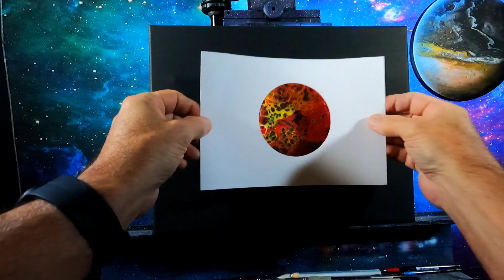CONNECTED TO THE UNIVERSE / Acrylic Galaxy pour painting step by step fluid art 2022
Connected to the universe did you ever feel like you're connected when I was doing this painting I just went with the flow of the painting and my thoughts just painting as I went and it came out to this wonderful red planet surrounded by energy using an airbrush and artist brushes and acrylic pour painting techniques to create this universe painting on canvas hope you enjoy and learn something from this video thanks for watching